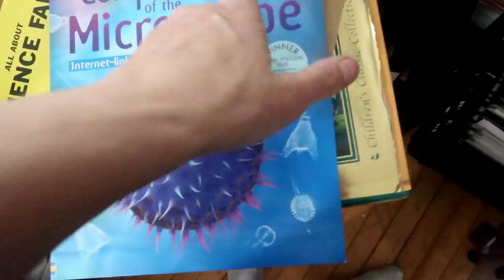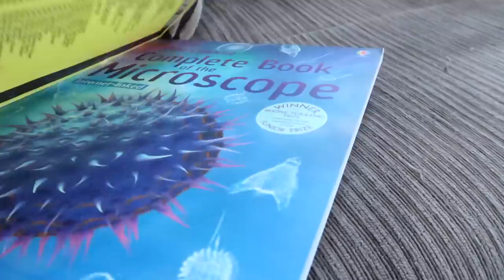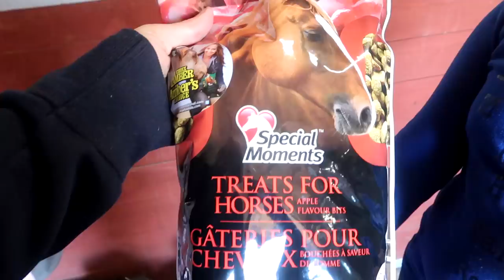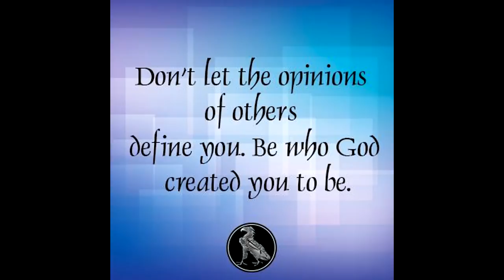SAVE ME! (emotional) Day 144 (05/24/19)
06:48 Won't You Save Me - Loving Caliber
12:01 Waterslide - Loving Caliber

DaybyDayVlogs
110 North Front Street - A3,
Suite #213
Belleville, Ontario, K8P 0A6
Canada